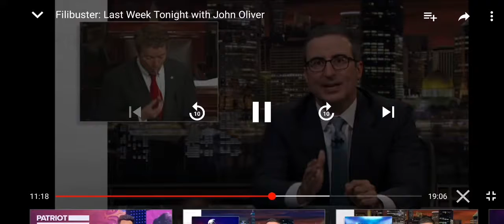John Oliver : one of the nut cracker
From the episode of fillbuster.